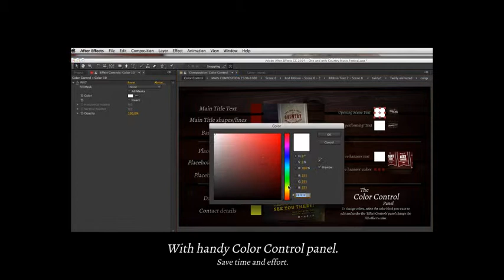After Effects Project Files - One Only Country Music Festival - VideoHive 8603209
Promote your next Country or Western themed event, show, festival, performance or gig with this template.